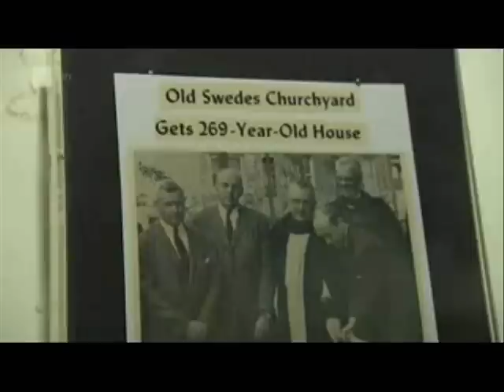375 year Jubilee of New Sweden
375 years celebration of establishment of the Swedish and Finnish colony New Sweden in Delaware.